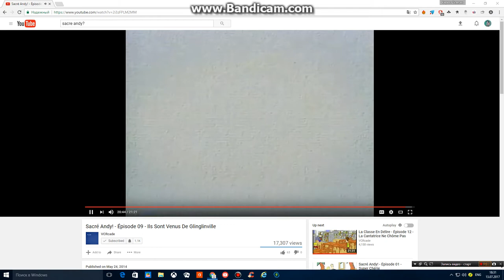Teletoon Canada, Inc. / CinéGroupe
As Seen In The Teletoon Television Network Airings Of The Tenth What's With Andy? Episode From The Complete First Season Called "It Came From The East Gackle" Script: Michael Maler And William Culverius, Storyboard Artists: Eric Bergeron, Daniel Houle, Wade Konowalchuk, Jean LaCombe Jean LaJeunesse, Karen Lloyd, Daniel Moidini, Yves Rodier, Eric St-Gelais And Nick Vallinakis, Produced By Michel Lemire And Daniele Joubert, Direction: Tim Deacon And Jon Minnis.